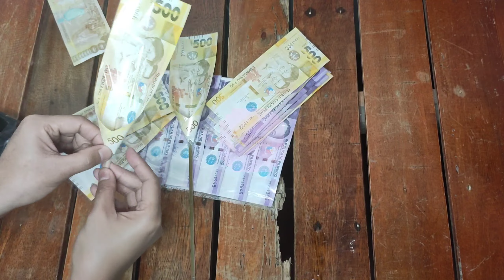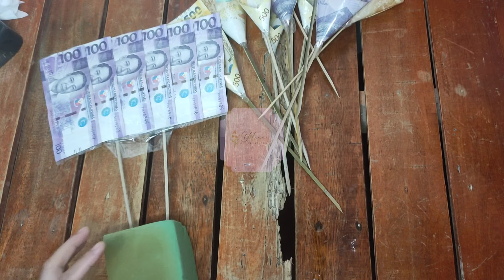How to make DIY Money Bouquet | Money Bouquet tutorial | perfect gift for any occasion